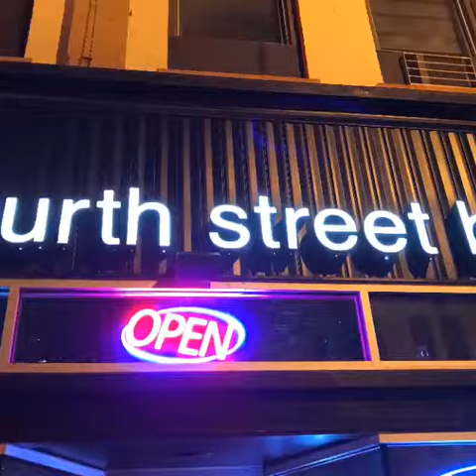Bike weekend 2019